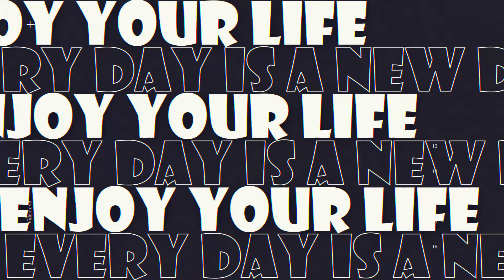G.A.M.A GraphicDesign Portfolio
design portfolio